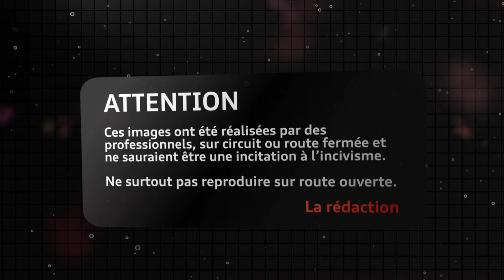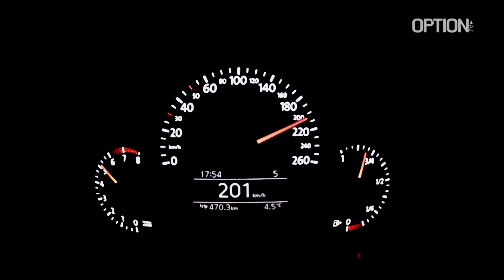225 km/h with the new Volkswagen Beetle 2.0 TSI 200 (Option Auto)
Volkswagen Beetle - 4 cylindres turbo de 200 ch - 28,5 mkg à
1 700 tr/mn - 0 à 100 km/h en 7.5 s - Vmax : 223 km/h - Boîte DSG à 6 rapports - Poids : 1 439 kg - Février 2012 - Germany - Option Auto n°194 (Février/Mars 2012) - ON ROAD SPEEDO / NOT A SINGLE DYNO TEST ON OPTION AUTO VIDEOS